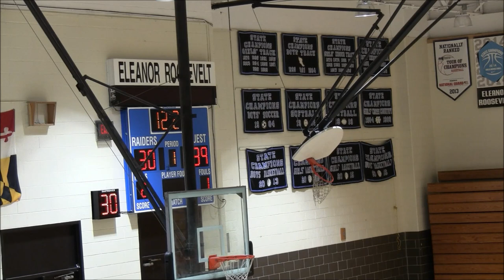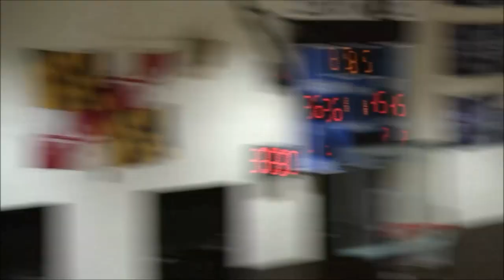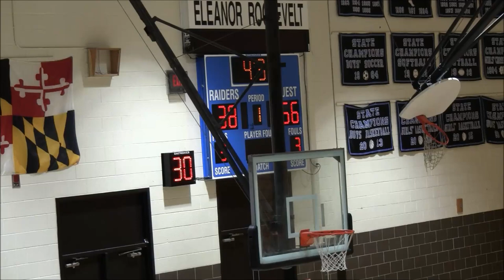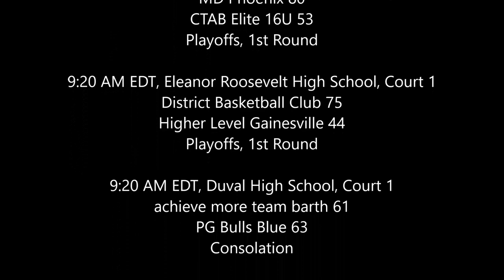Takeover EYBL vs Team Melo EYBL 16U Game- 2019 Memorial Day Takeover Playoffs Quarterfinals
Team Takeover EYBL(A1: 2-0; 1st in Pool A Play) vs. Team Melo EYBL(D2: 1-1; 2nd in Pool D Play)
16U AAU Boys Basketball
16U Playoffs Quarterfinals
2019 Memorial Day Takeover @ Eleanor Roosevelt High School